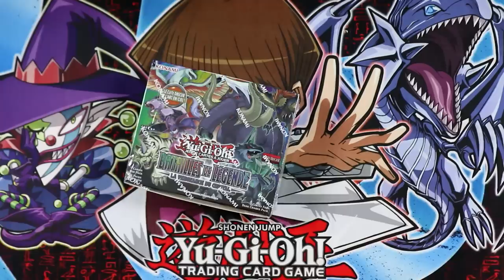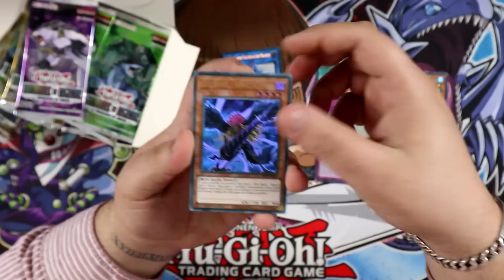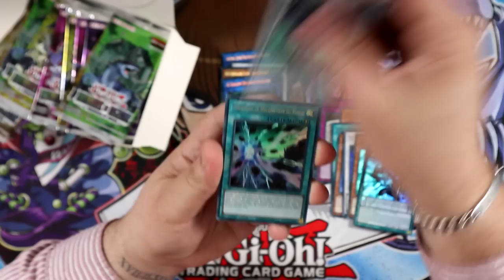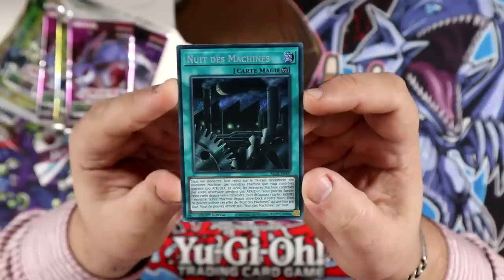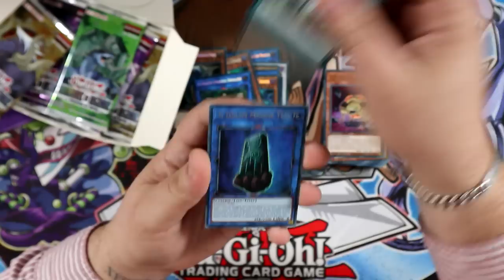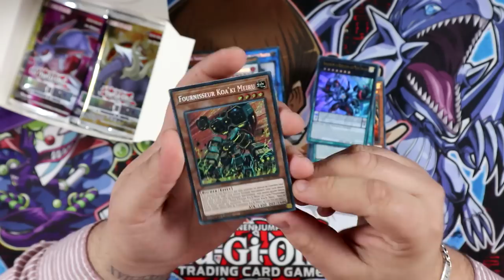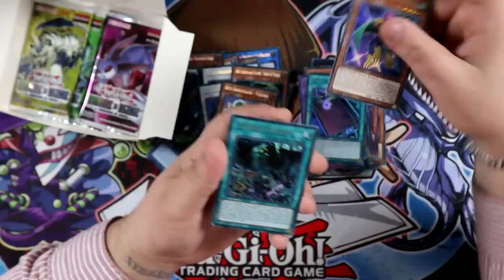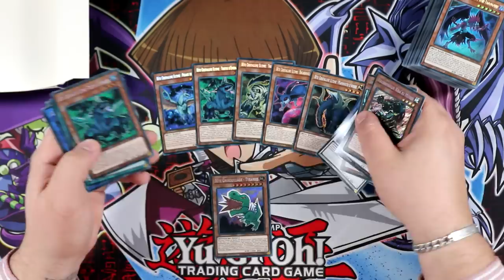LES BÊTES CRISTALLINES ULTIMES ! 💎 | Yu-Gi-Oh! TCG Batailles de Légende : La Vengeance du Cristal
Aujourd'hui on s'ouvre une display Yu-Gi-Oh! TCG Batailles de Légende : La Vengeance du Cristal ! Un produit qui sort le 17 Novembre prochain et qui apporte son lot de nouvelles cartes très attendues !